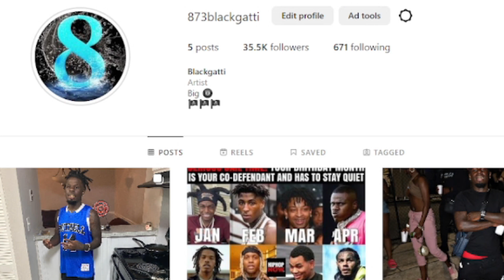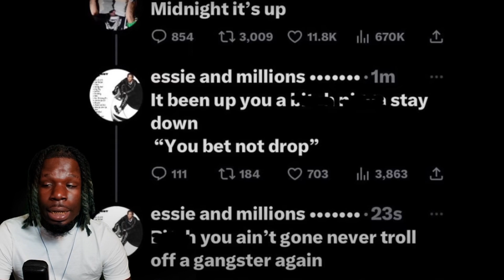TEC Says ! NBA Youngboy Is Scarred Of Him?!